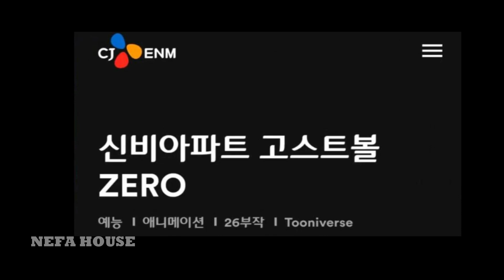SEASON 5!!! Breakdown Episode 6 Dunia Game dan Munculnya Makhluk Bandut Blok Master M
Shinbi House 시즌 5. Shinbi House 스토리라인, SHINBI'S HOUSE SEASON 5

Karakter atau tokoh dalam Film Shinbi House
Kanglim, Hari, Ian, Gaeun, Rion, Doori, Shinbi, Geumbi, Sarah, hyunwoo, Goblin, Leon, Aegis, Gwido Hyon atau Kakanya Kanglim

Dukung Terus Channel ini yah
di LIKE
di COMMNET